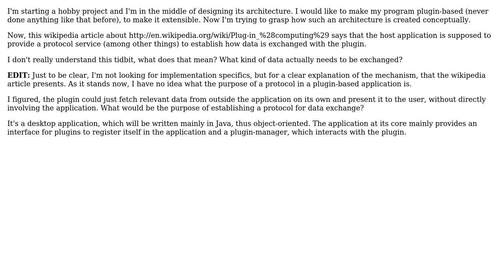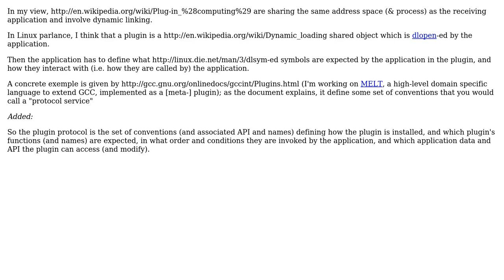Designing a plugin-based architecture - what is a protocol service supposed to provide to a plugin?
Software Engineering: Designing a plugin-based architecture - what is a protocol service supposed to provide to a plugin?

With thanks & praise to God, and with thanks to the many people who have made this project possible! | Content (except music & images) licensed under CC BY-SA | Music | Images & others | With thanks to user Miroslav Cetojevic user Basile Starynkevitch and the Stack Exchange Network Trademarks are property of their respective owners. You are responsible for your own actions.